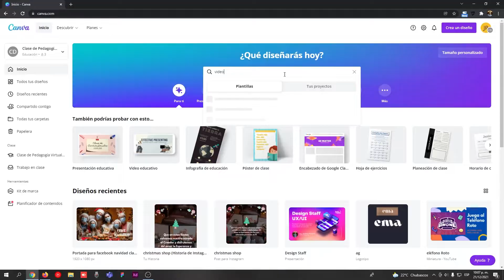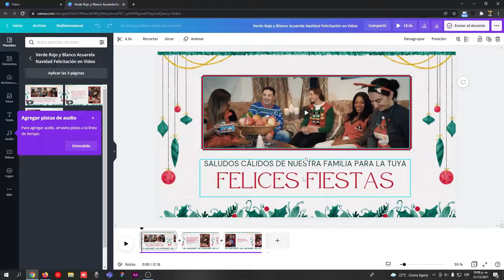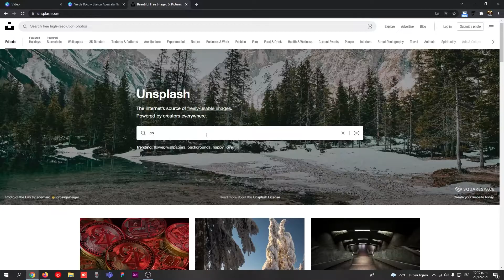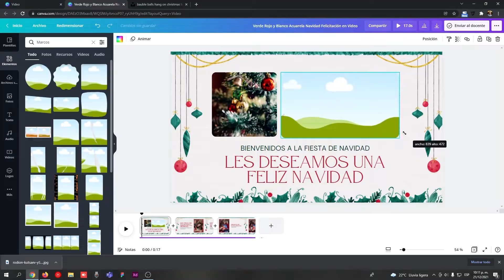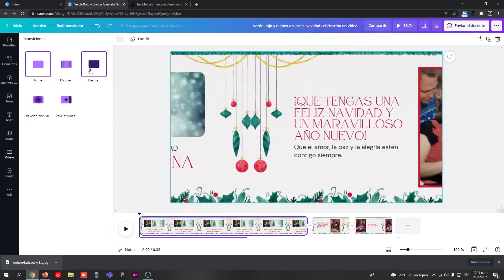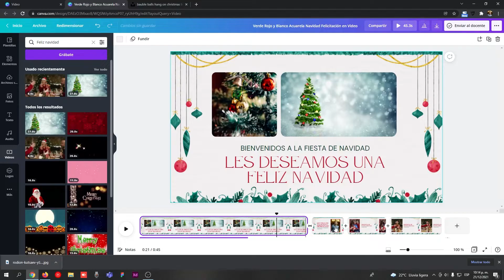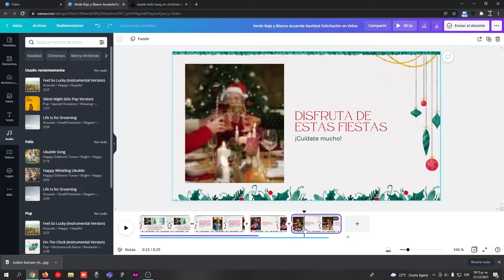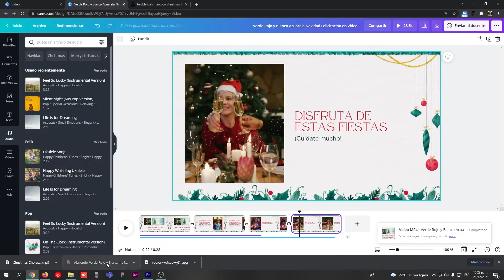🎮Como hacer un VIDEO Familiar de NAVIDAD con CANVA -fácil y rápido-PLANTILLAS 2021 🎄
🧔🏽Jonathan Pacheco
👨🏽‍💻Ing. de Sistemas
👨🏽‍🏫Esp. en Docencia
🖌 Diseñador UX/UI